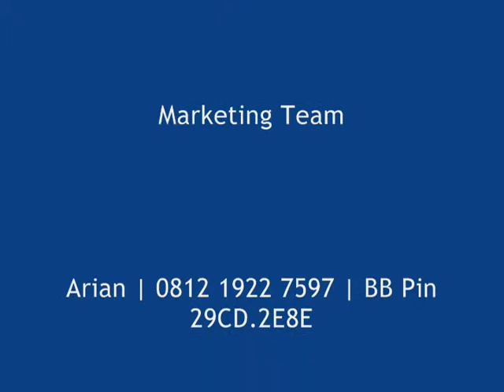BazaarJakartaDotCom.wmv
Jadilah Peserta/Pengunjung dan Daftarkanlah Usaha maupun Produk unggulan Anda pada Great Event Bazaar Branded | Multi Produk Jakarta 2012 "Special Ramdhan & Lebaran":

"Fully Branded Sale"
16-20 Juli 2012 & 23-27 Juli 2012
@ Plaza BII - Tower II

"Happy Ramadhan"
24-27 Juli & 7-10 Aug 2012
@ Walikota Jakarta Selatan

"Exclusive BRANDED FAIR 2012"
1-3 Aug 2012
@ Prefunction THAMRIN9 BALLROOM

iNFORMASI PEMBOOKINGAN:
BB Pin 29CD.2E8E